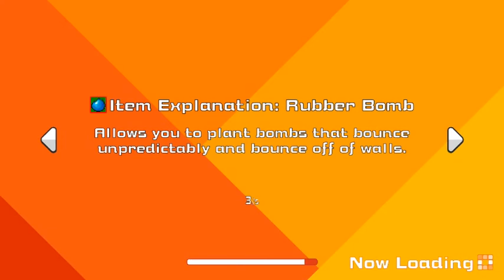Super Bomberman R Online